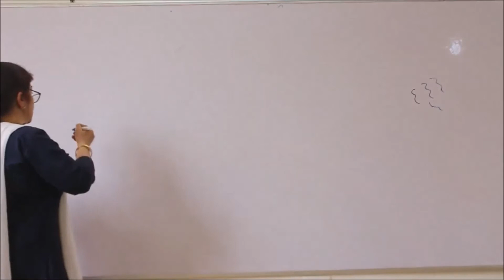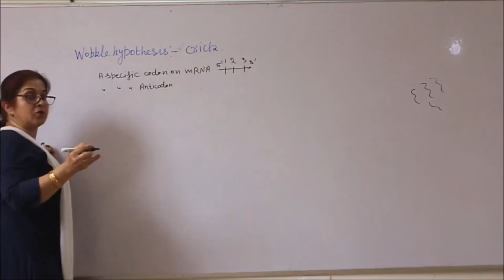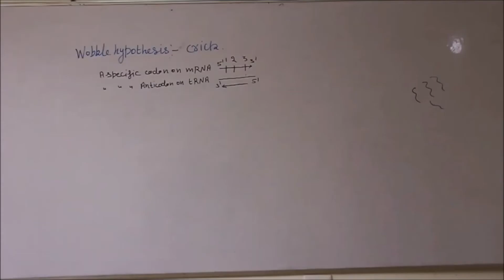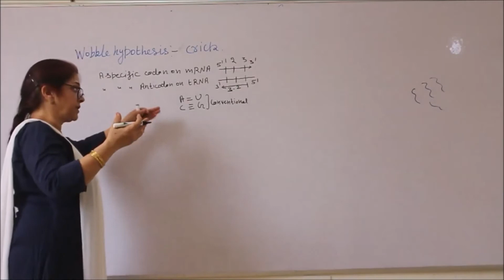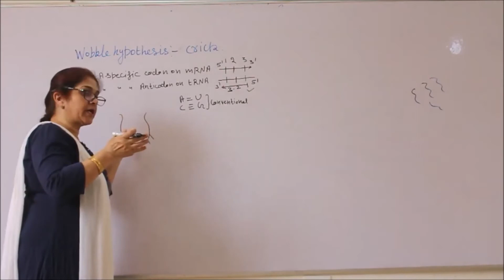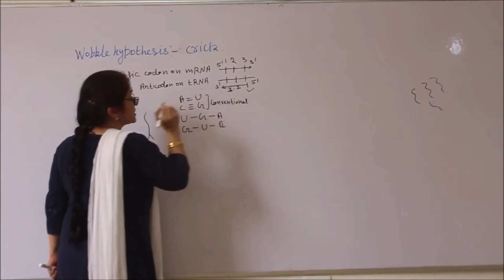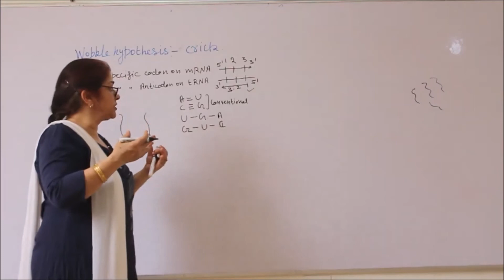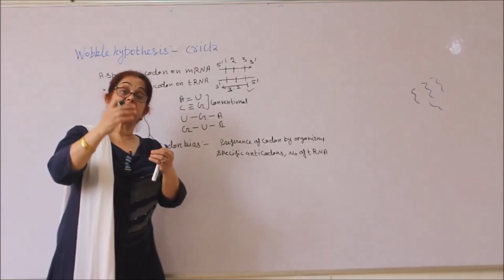Bio-XII-6-19 Wobble Hypothesis By Sunanda Ahuja, Pradeep Kshetrapal channel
Biology, Class :12th  Chapter:    Topic: Wobble Hypothesis   Classroom lecture by Sunanda Ahuja. Language : English mixed with Hindi.